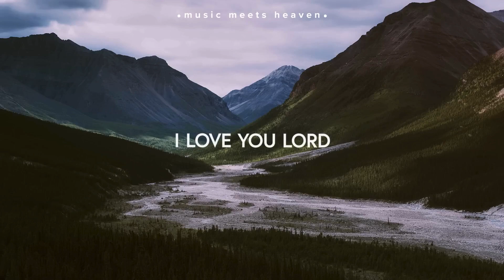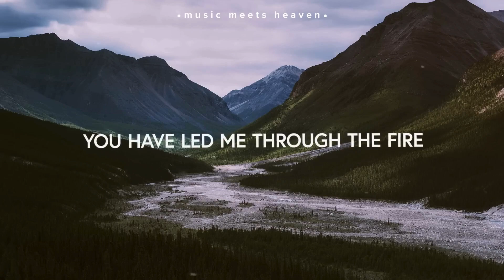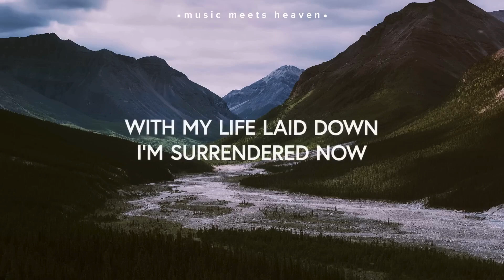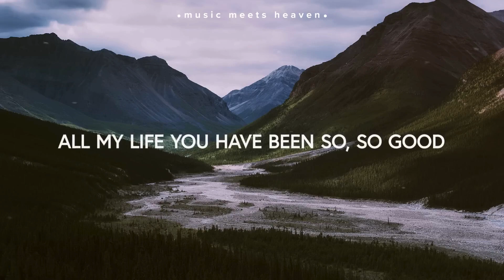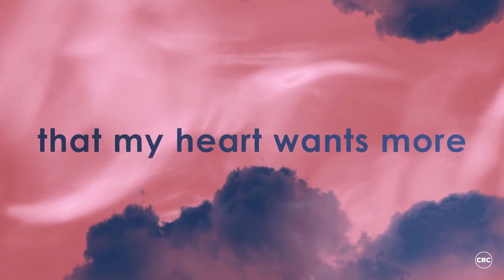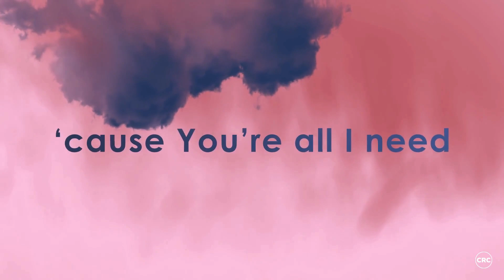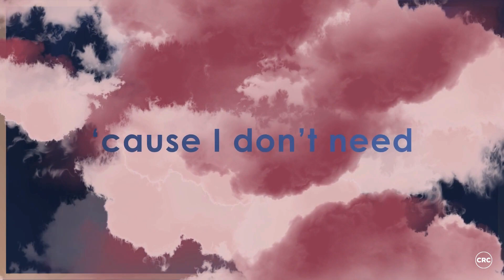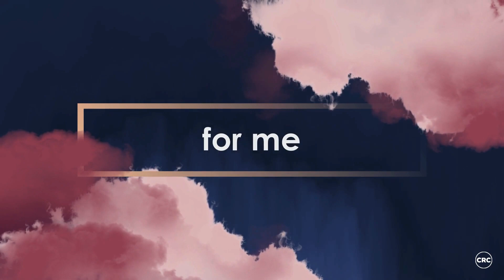Ladies Homecell Week 2